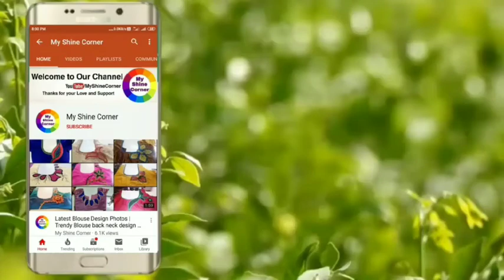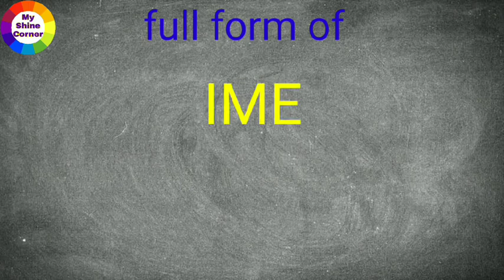Abbreviations of GOOGLE, YAHOO, WINDOWS, DELL, HP, ACER, GPS, GPRS, SIM, IMEI, VIRUS | Full forms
Hello Viewers,